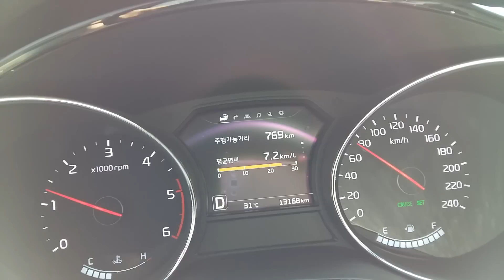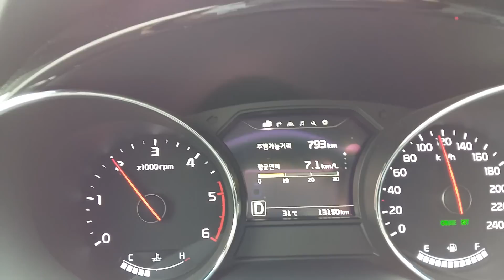기아 카니발 디젤 정속 주행 순간 연비 - 2015.09.01